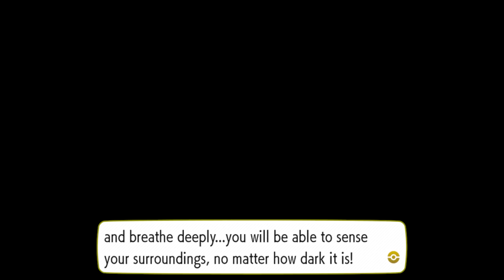POKEMON LET'S GO PIKACHU - DUNDA BOLT! - PART 16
►---TheGaijinGamersPlay

►---The Gaijin Community/ FanClub

►---THEGECKONINJA Links

►---GAIJIN GOOMBAH Links---

►---AKITERRA Links

►---ALLOCHII Links